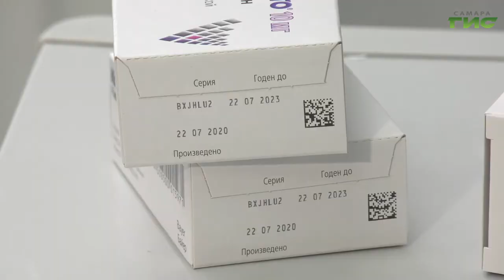В Самаре продолжают свою работу мобильные ковидные бригады, созданные в городских поликлиниках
Борьба без перерывов и выходных. В Самаре продолжают свою работу мобильные ковидные бригады, созданные в городских поликлиниках. Врачи выезжают домой к амбулаторным больным и контролируют их течение болезни, назначая необходимое лечение. Андрей Горгуленко познакомился с героями, которые скрывают свое лицо за медицинскими масками.